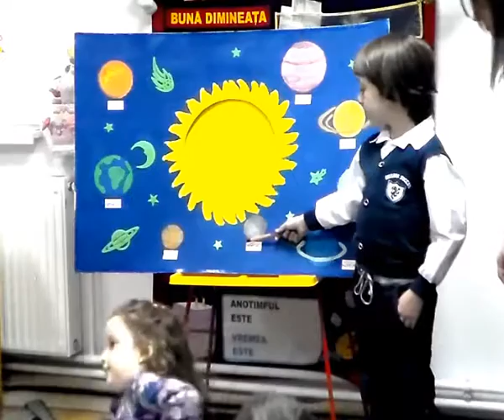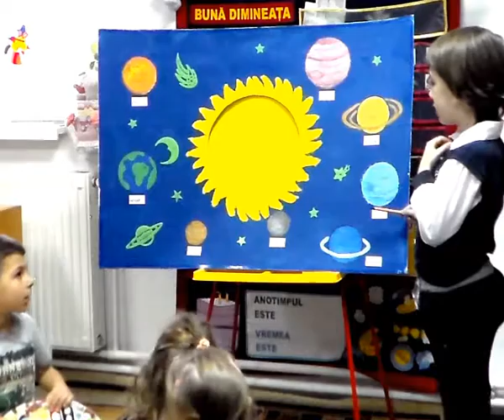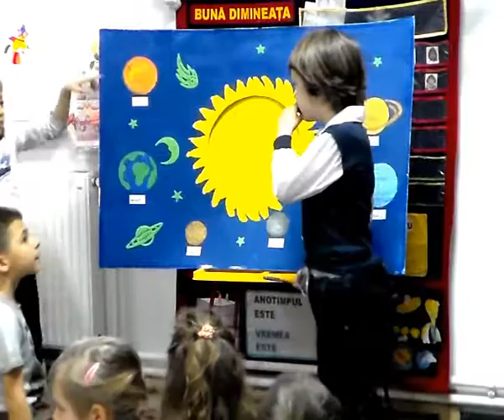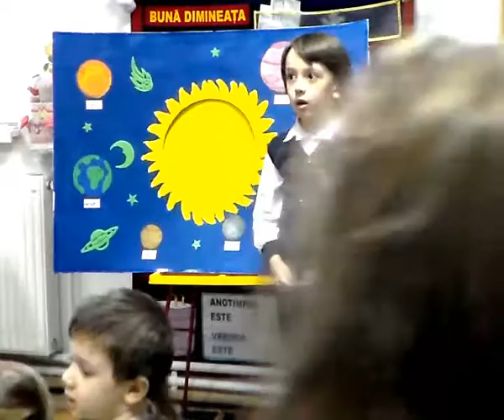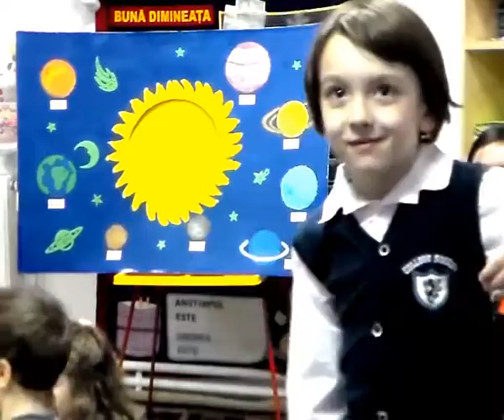Prezentare univers Razvan 22.01.2015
Prezentarea lui Razvan la gradinita,grupa mare. Sa cunoastem universul :)